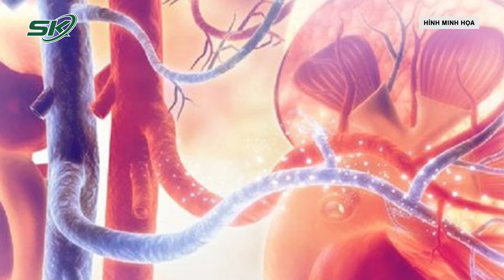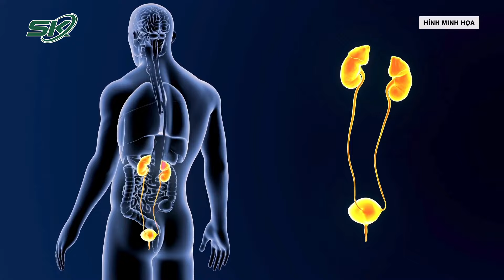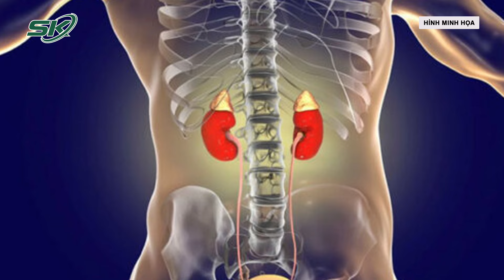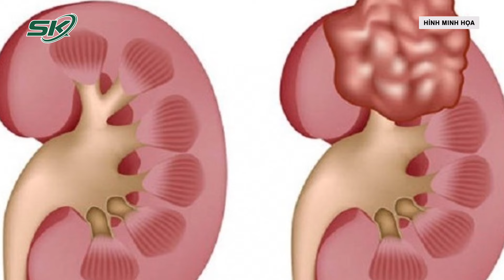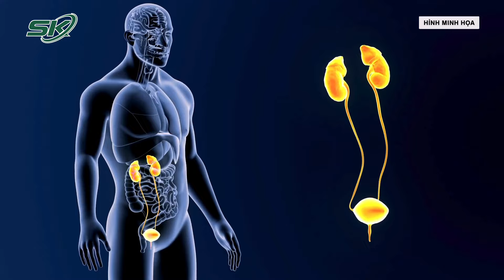Bất Ngờ Phát Hiện Nang Thận Phát Triển Kích Thước “Khủng”, Teo Thận Nhiều Năm I SKĐS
SKĐS | Khoa Ngoại thận tiết niệu - Bệnh viện Đa khoa Đức Giang vừa cắt nang thận 'siêu' to có kích thước lên đến 11x12cm gây chèn ép kèm thận trái xơ teo mất chức năng thận cho bệnh nhân nữ 64 tuổi.